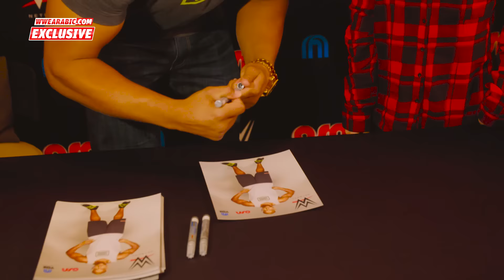برنامج WWE بالعربي ـ الحلقة الثالثة (إثارة ريسلمانيا 32 ـ وحوار حصري مع راندي أورتن في دبي)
برنامج WWE بالعربي يأتيكم في الحلقة الثالثة بكل الإثارة التي حدثت في عرض ريسلمانيا 32 بالإضافة إلى حوار حصري مع الأفعى راندي أورتن في دبي أثناء مشاركته في مهرجان كوميك كون وتفاصيل جديدة عن جولة WWE القادمة إلى دبي